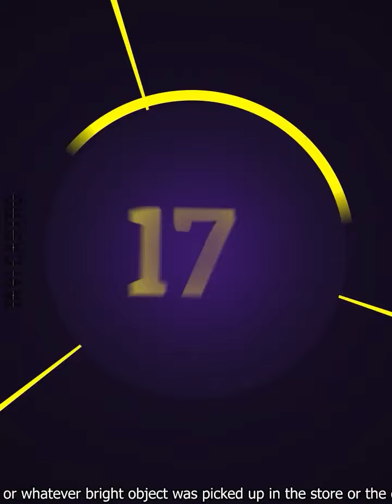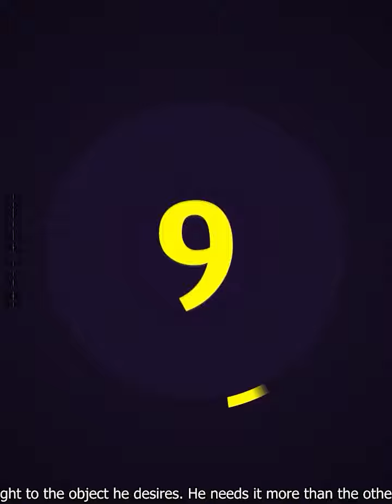Bulgaries captured on Tape @Tavi_Castro on Facebook